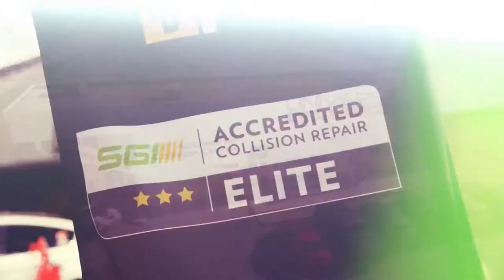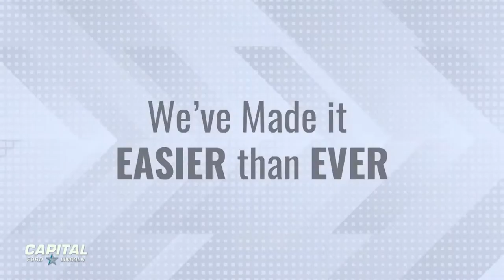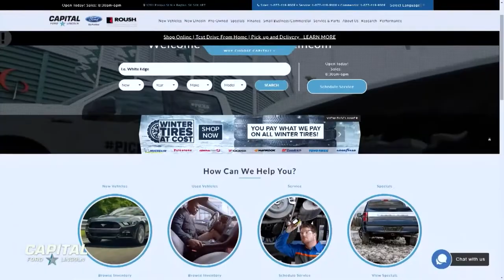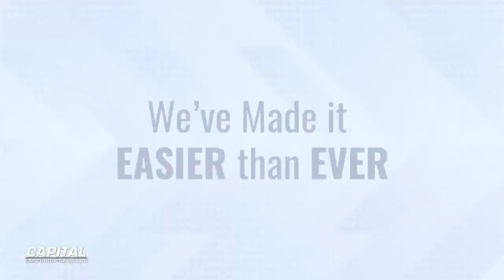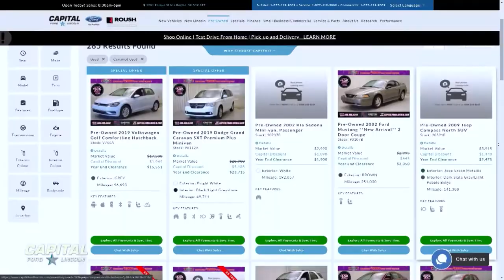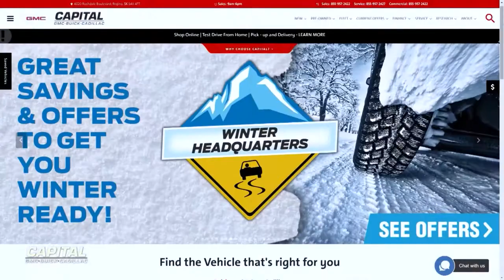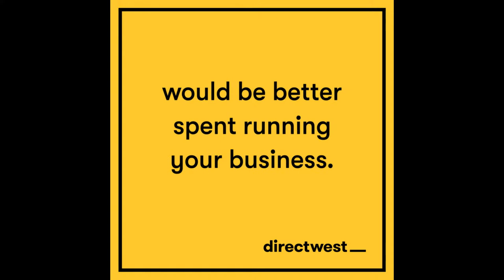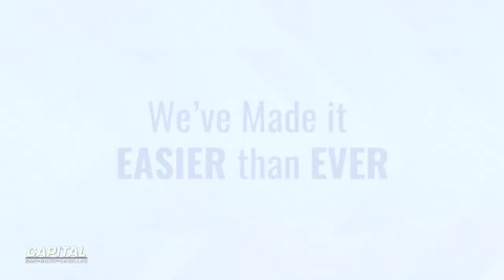SUPER BOWL WEEK Feb 3, 2021 | RP Show LIVE ft. WARREN MOON, Craig Smith, Mike Abou-Mechrek